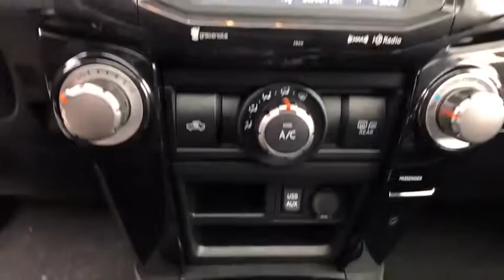2019 Toyota 4Runner Naperville, Elmhurst, Lombard, La Grange, Bolingbrook, IL 612702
Classic Silver Metallic New 2019 Toyota 4Runner available in Naperville, Illinois at Oakbrook Toyota. Servicing the Elmhurst, Lombard, La Grange, Bolingbrook, IL area.
2019 Toyota 4Runner TRD Off Road Premium - Stock#: 612702 - VIN#: JTEBU5JRXK5612702

Oakbrook Toyota
550 E Ogden Ave